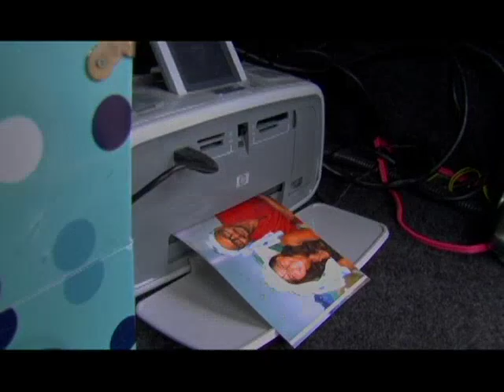Aquarius - Ação Promocional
Registro de Ação promocional - Aquarius